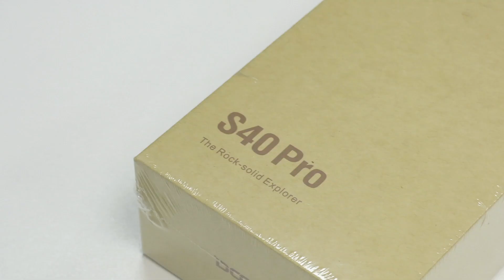DOOGEE S40 PRO Unbox Video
DoogeeS40Pro is the best-rugged smartphone of 2020: waterproof, shockproof, dropproof. It is an IP68-rated IP69k mobile.